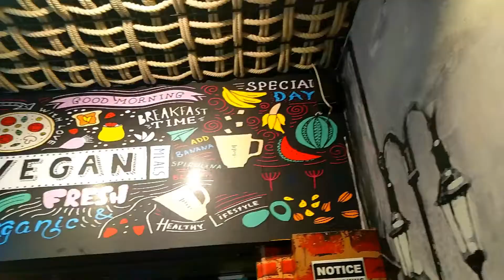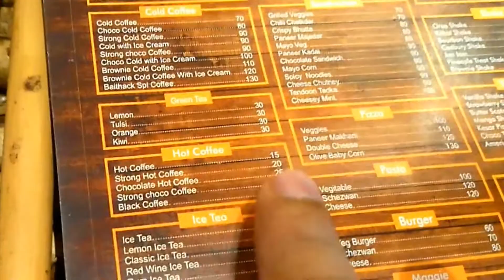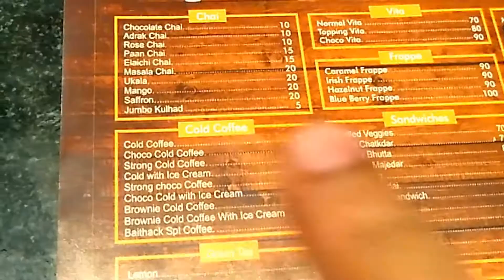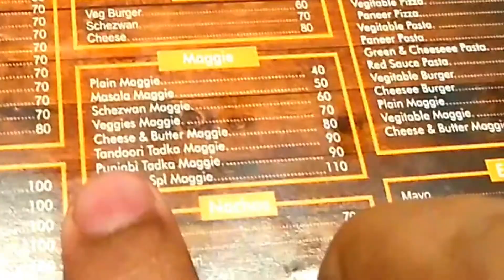Kulhad Tea & Coffee In Mumbai || Crispy Bhutta Sandwich || Tandoori Tadka Maggie {MY FOOD EXP EP 13}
This video is all about my food experience episode 13 in this video I had visited baithack taste of kulhad cafe where I had kulhad elaichi Tea, kulhad chocolate hot coffee, kulhad choco cold coffee, crispy Bhutta sandwich, Tandoori tadka Maggi and all about my experience and review I have shown in this video also for discount don't forget to use the code given in the video.